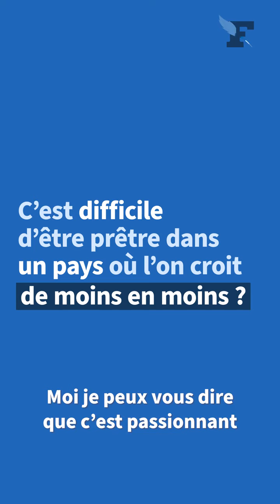Père Philippe de Maistre : «Je veux être prêtre depuis que j’ai 6 ans»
À l’image du père de Maistre, ils sont près de 15.000 prêtres à célébrer Noël dans toutes les églises de France. Une vocation qui suscite encore aujourd’hui autant d’admiration que d’incompréhension. Avec humilité, le père de Maistre raconte cet engagement.

Afin de favoriser des débats de qualité, nous vous rappelons que vos commentaires sont relus par des modérateurs professionnels. Les propos contrevenant à cette charte ) seront retirés, et leurs auteurs sont passibles de bannissement.